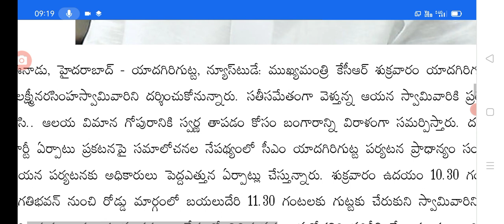యాదాద్రి బయలుదేరిన సీఎం కేసీఆర్ కేజీ బంగారం విరాళం CM KCR yadhadri tour plan.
hello everyone today update is TS government announced that CM KCR yadhadri tour plan .@sarlcreations